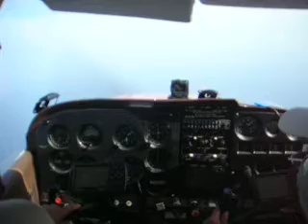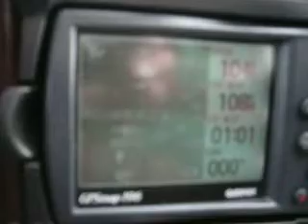Algunos momentos de concentración en la infinidad del mar.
Ferry C172H - N3727R.